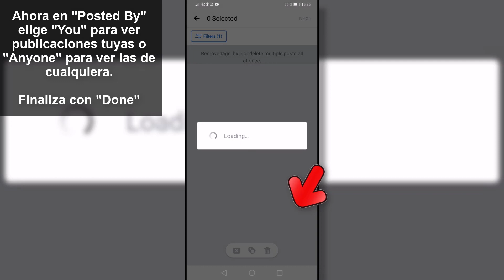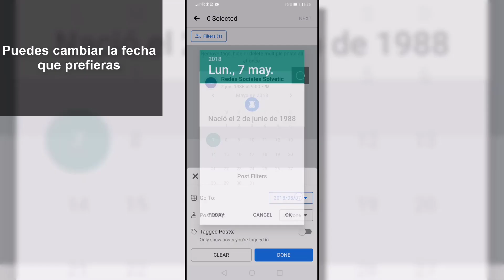👀 Cómo VER PRIMERAS PUBLICACIONES de Facebook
Videotutorial de Solvetic para saber cómo encontrar y ver las primeras publicaciones de Facebook. 📝 𝗠𝗔𝗦 𝗧𝗨𝗧𝗢𝗥𝗜𝗔𝗟𝗘𝗦 𝗬 𝗧𝗥𝗨𝗖𝗢𝗦 𝗙𝗔𝗖𝗘𝗕𝗢𝗢𝗞

En este vídeo podrás ver cómo ver y encontrar las primeras publicaciones que hiciste en Facebook tu o tus amigos.